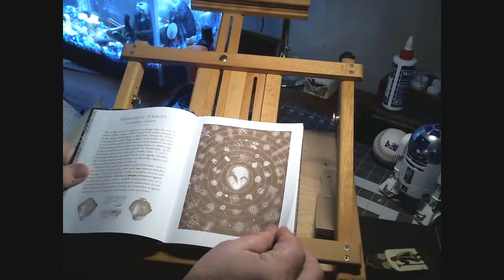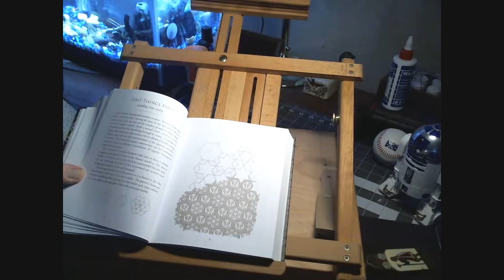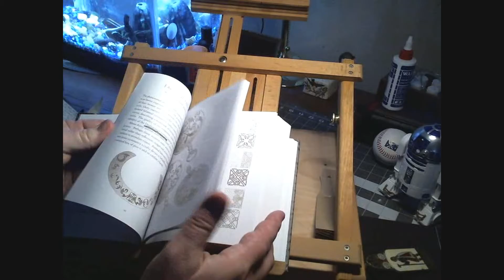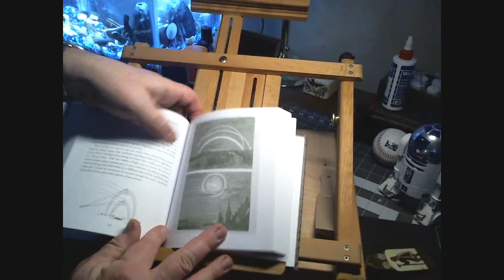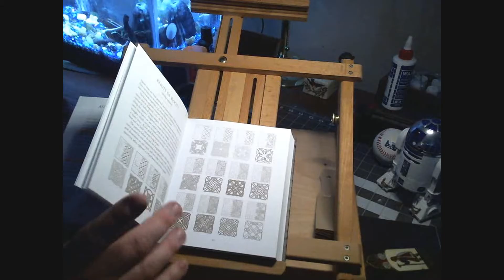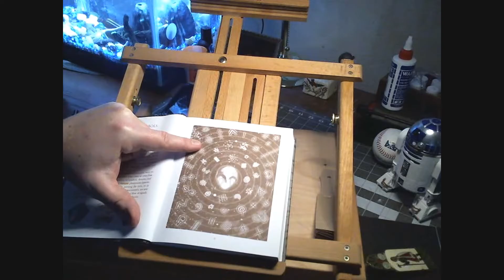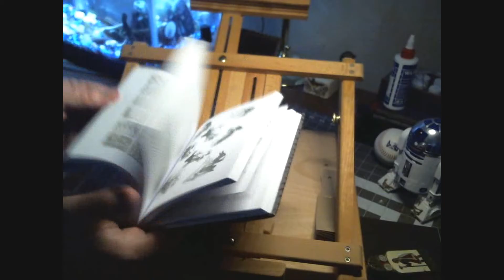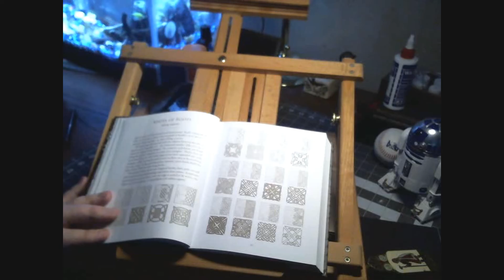Making Stuff With Mr. Hoon Design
Mr. Hoon challenges Drawing One and Painting One students to create a design that involves pattern.